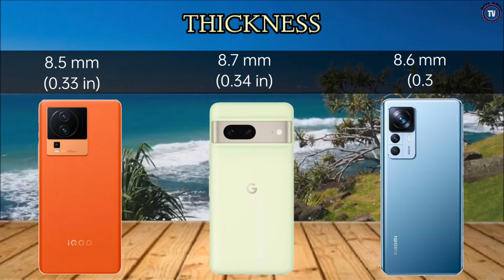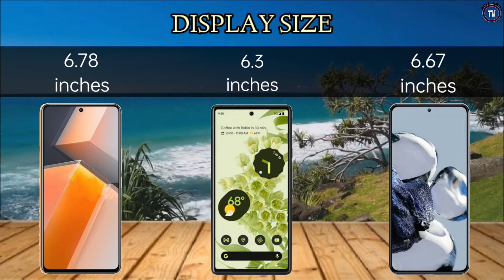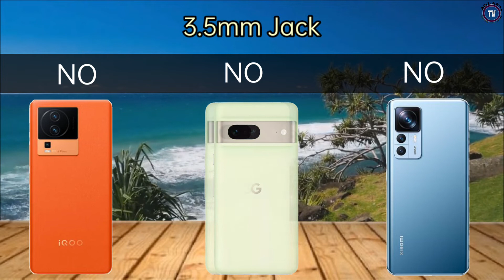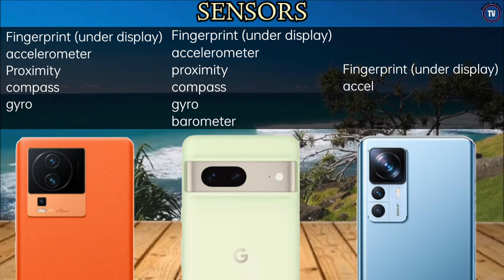iQOO Neo 7 vs Google Pixel 7 vs Xiaomi 12T Pro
Display size: 6.78"
main camera: 50MP
Battery: 5000mAh
RAM:8/12GB RAM
Network: 5G

Display size: 6.3"
main camera: 50MP
Battery: 4355mAh
RAM:8GB RAM
Network: 5G

Display size: 6.67"
main camera: 200MP
Battery: 5000mAh
RAM:8/12GB RAM
Network: 5G